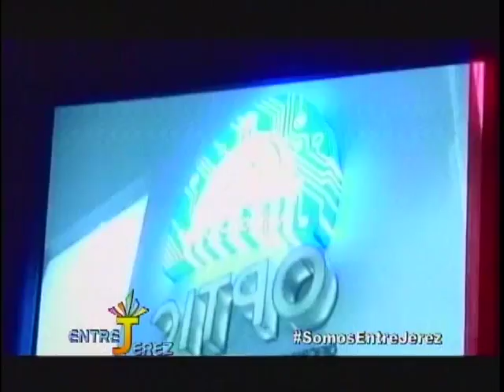Danilo Medina presenta nuevos servicios en línea de RepúblicaDigital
El presidente Danilo Medina encabezó hoy en Santiago de Los Caballeros la cuarta entrega de servicios en línea puestos a disposición de la población a través del programa República Digital, que coordina el Ministerio de la Presidencia.

34 nuevos servicios, 130 puntos WIFI y dispositivos para más de 7 mil estudiantes.

En esta oportunidad se anunciaron, entre otros beneficios, 34 nuevos servicios públicos a los que se podrá acceder a través de aplicaciones digitales, 130 nuevos puntos WIFI, dispositivos electrónicos para 7,878 estudiantes y 523 profesores, además del Botón de Pago para 18 servicios del Intrant.

Los detalles fueron ofrecidos por el ministro de la Presidencia, Gustavo Montalvo quien manifestó sentirse honrado de coordinar la iniciativa República Digital, que ha logrado integrar 92 instituciones, entre públicas y privadas, para que el país se sume de manera definitiva a la era digital.